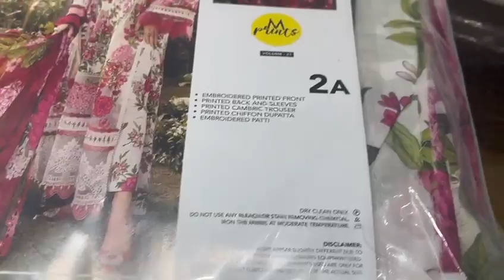Maria b m prints restcok May 2024|Maria b lawn For order 03224346363